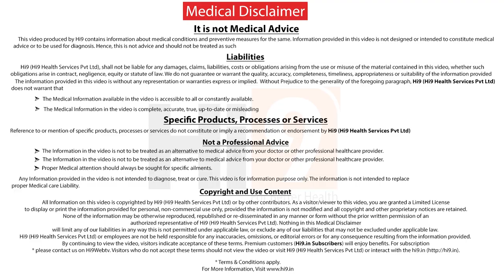Negative Symptoms of Pregnancy| Dr Sumina Reddy | Obstetrician & Infertility Specialist | Hi9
A peculiar condition were a women inspite of having all the symptoms like absence of menses, vomiting sensation, mood swings and breast tenderness and thus pregnancy test comes out negative. Though the commercially available urine pregnancy tests are very sensitive, when this pregnancy test done very early like after the missed period, Some times they tend to show falls negative, that is a negative test inspite of the lady being pregnant.

Context : Negative Symptoms of Pregnancy

On Screen : Dr Sumina Reddy | Obstetrician & Infertility Specialist

Googleలోని రైట్ డాక్టర్స్(Right Doctors) వెబ్‌సైట్‌ ద్వారా హైదరాబాద్‌లో మీ బెస్ట్ సర్జన్‌ని ఎంచుకోండి.